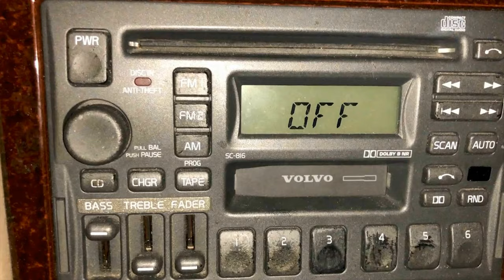PURSUANT- A Short Film By Atley Bowles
A masked figure is out to get two girls.

songs used;